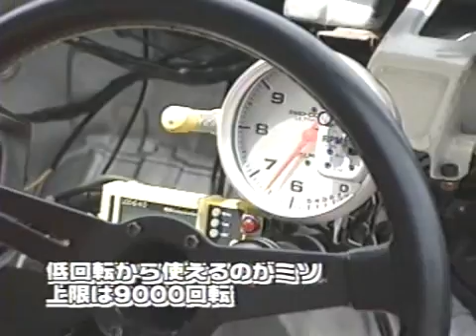0-400m DRAG GT-R Part.1 Aug,1999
VIDEO OPTION Vol.64